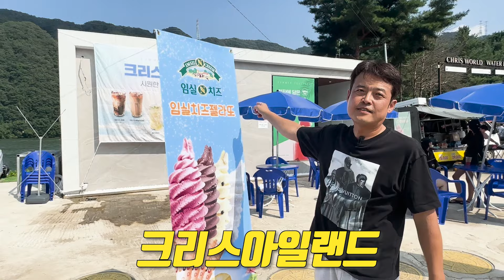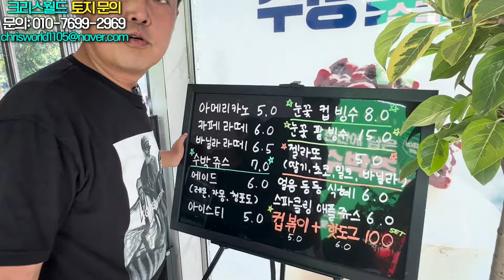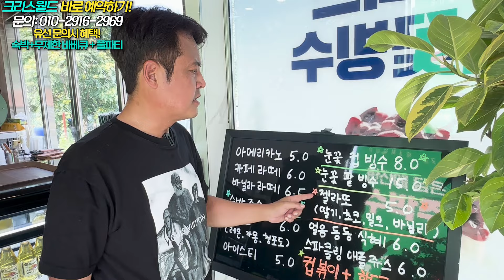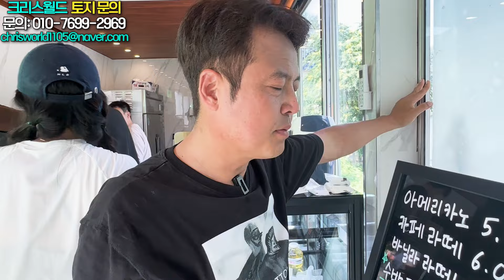카페 대박날거라 했죠?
크리스월드 카페 대박날거라 했죠?

✅크리스월드 예약문의✅
ㄴ 수상오후무제한 3만원
ㄴ  바베큐 소주포함 무제한 3.5만원
ㄴ 일 50명한정 프라이빗 빠지 10만원
ㄴ 모일수록 싼 뭉치면 싸다 패키지
▶유선 문의 시 혜택 제공!
▶야유회/MT/단체 행사/동호회 최대 500명 문제없이 가능!

▶ 크리스월드 ALL-DAY POOL FESTIVAL 그랜드 오픈
수상레저와 바베큐를 함께 이용하시면 평일 입장료 무료!
지금 바로 예약하고 더 자세한 정보는 전화로 문의해주세요!

✅크리스골프월드 가맹문의✅
▶가맹5호점까지 가맹비 로열티 면제!
-국내 최대 규모 파크골프타워의 오너가 될 수 있는 절호의 기회!

✅천만원 창업✅
골프의 새로운 패러다임,
▶최소 금액 1,000만원으로 스크린 창업을 할 수 있는 절호의 기회!
(구좌 최소 단위 1,000만원 / 구좌 마감 임박!)
▶이런 분들이 관심을 주고 계세요
"스크린 창업은 하고 싶은데 돈이 많이 들지 않나요?.."
"부업으로 운영을 해보고 싶은데 가능한가요?"
"소자본으로 창업이 가능할까요?"
"창업을 해보고 싶은데 경험이 없어서.."

✅크리스골프월드 천안1호점✅
▶위치 : 천안시 서북구 성정동 1404 3층
🎁 오픈기념 이벤트 🎁
▶ '상금 100만원 파크골프 왕을 찾아라!'
▶ 주차시설 완비! 대형홀 완비!